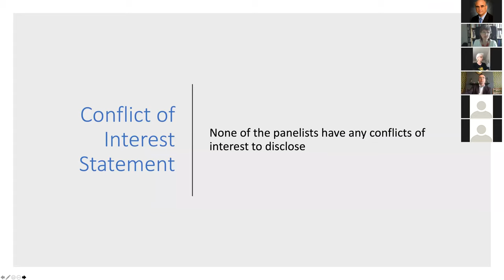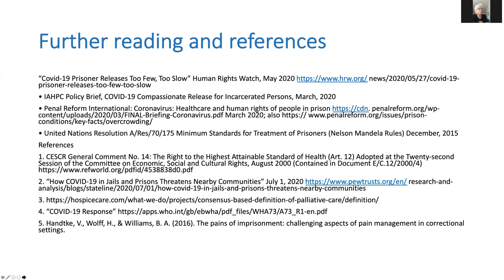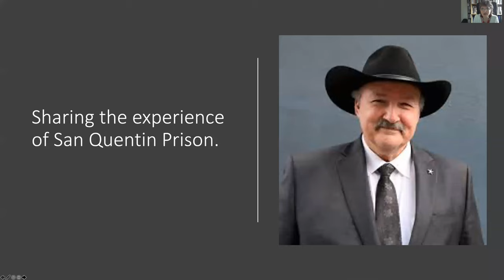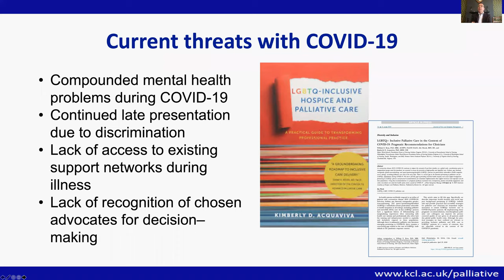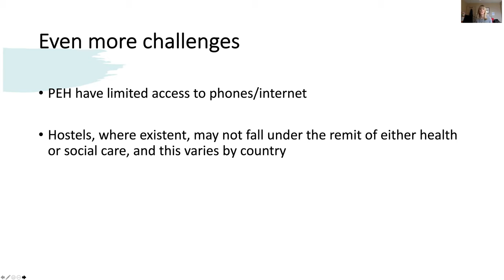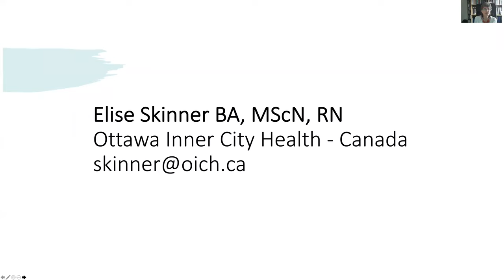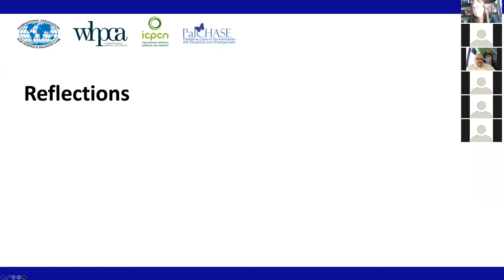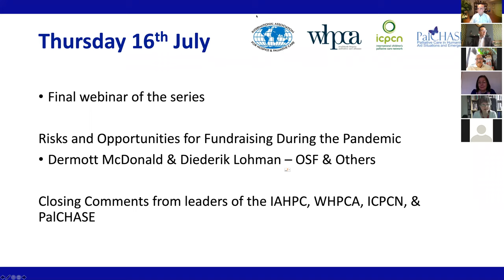Global Palliative Care Series webinar 9 July: Vulnerable Groups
Global Palliative Care Series webinar 9 July: Palliative care during Covid-19 for persons experiencing homelessness, detainees, & LGBT+ people